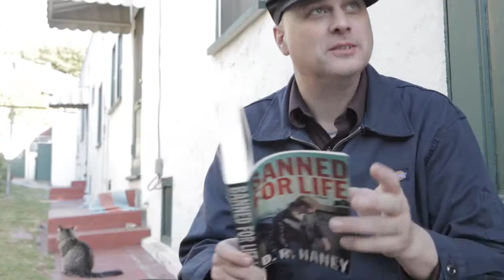Subversia Trailer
A subversive glimpse into the mind of author, Duke Haney, about writing, blogging and his newest book, Subversia. Shot and edited by Timothy Murray. Produced by Brad Listi.